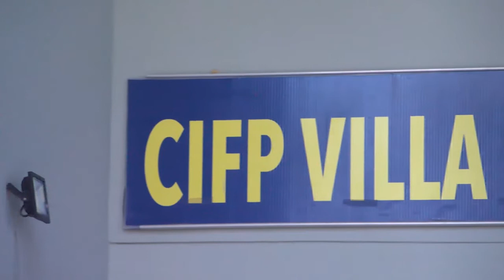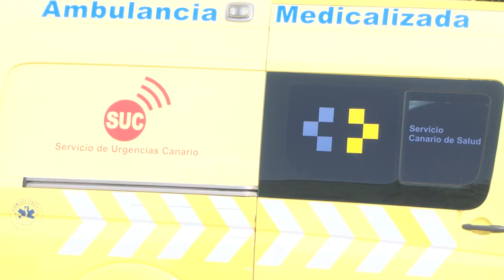NOTICIA CICLOS IES VILLA DE AGÜIMES 08 04 2021